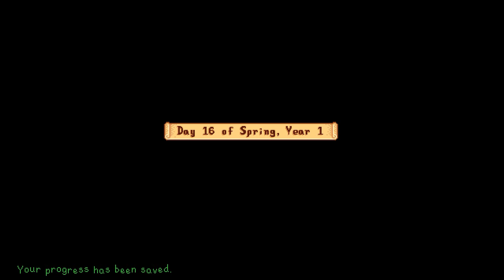BERRY PICKIN' SEASON! (Stardew Valley MULTIPLAYER w/ Friends)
Well y'all, it's that time'a year agin! Berry pickin' season! Time to pull up yer trousers and hop on out to the fields, cuz nothin' is better than a fresh, juicy berry!

From Me: Have you ever thought what it would be like to live a peaceful life on a farm, becoming friends with the townsfolk and raising a family? Well, Stardew Valley let's you do this... without any of the problems or hassle of real life! ... plus magic, monsters, and all sorts of fun pastimes!
This was one of my favorite games of the last year (I got it in 2017 on Switch), and I've spent TONS of hours on it. Recently, it got a multiplayer update, and with my friends enjoying the game, too, it was a no-brainer for us to play together! Will we be able to survive and thrive in the Valley, or will we wastefully spend money and spiral into madness?! Well, with me in charge... we don't have much hope heheh.

From Steam: Stardew Valley is an open-ended country-life RPG!

**MUSIC USED IN VIDEOS COME FROM THESE SOURCES**

Other Arcien links found in music video description.
Part #7